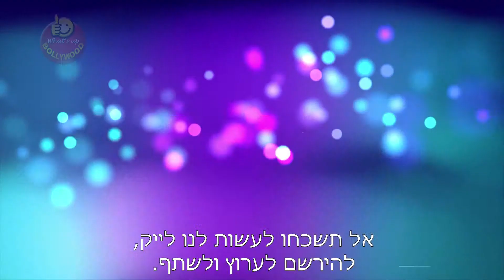Jaya bachchan INSULTED By Naresh Agarwal (כתוביות בעברית)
Samajwadi party MP Naresh Agarwal was welcomed to the Bhartiya Janta Party. Talking to the press, Naresh Agarwal made an indecent remark towards Jaya Bachchan, he said
"My status was reduced to that of a film actor. Because of her, the ticket was not given to me, which I did not find right. I just want to serve the BJP, I have no conditions and no demand for a ticket in the Rajya Sabha."
His remark didn't go down well with many.  Twitterati demanded a stricter punishment and insisted the BJP government to sack him so that he teaches his lesson!
Let's wait and watch to see what kind of punishment with Mr. Naresh Agarwal get